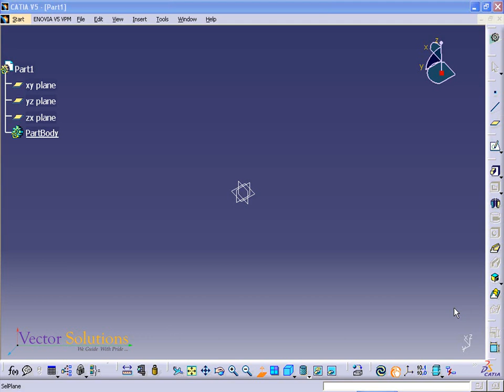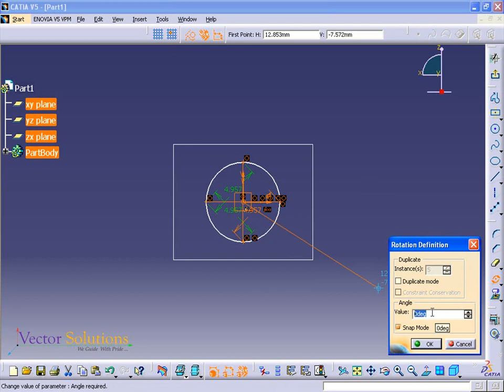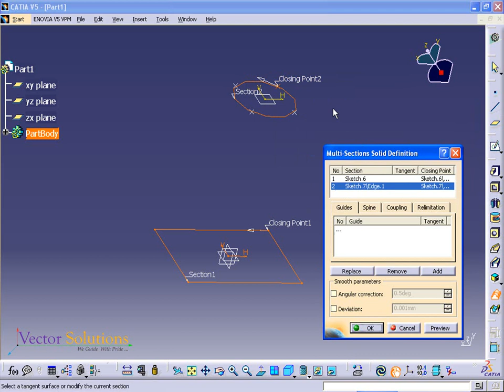16 MULTI SECTIONS SOLID